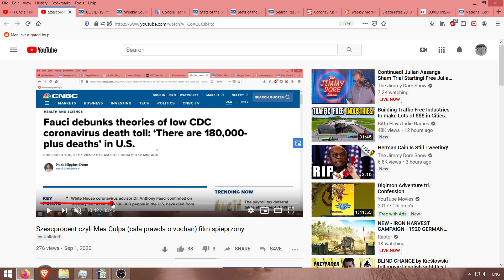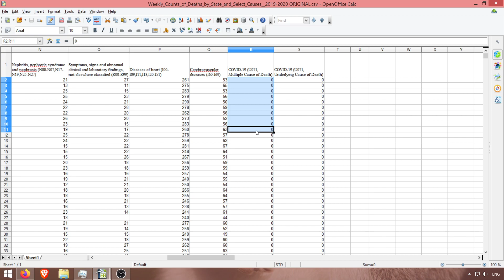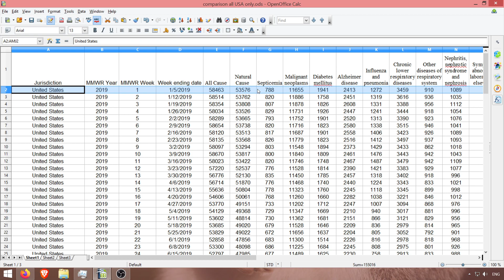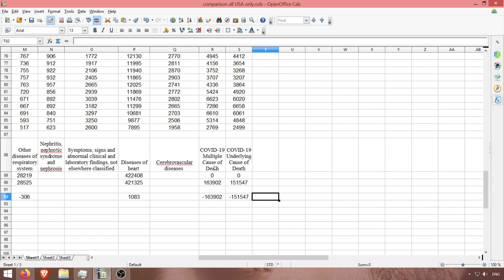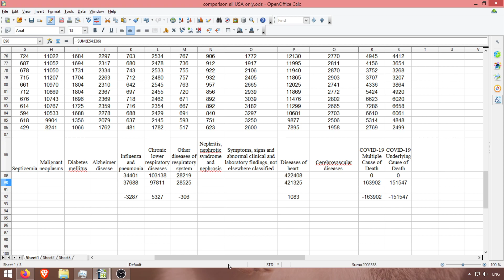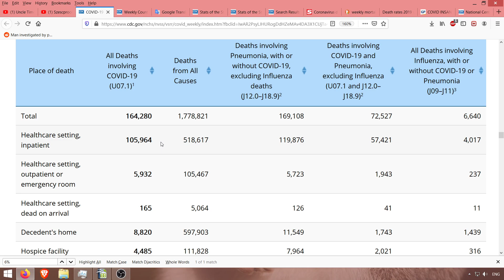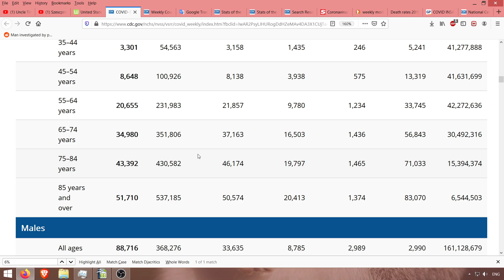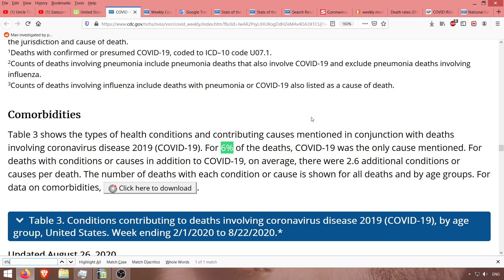Szesc procent to fejk niewz (bez mea culpa) Cala prawda o Wuhan ciag dalszy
W poprzednim filmie popelnilem wielki blad w metodologii. Nikt z moich widzow tego nie zlapal :=(   Uzywam tylko oficjalne dane rzadu USA, z CDC.gov. Czekam na suwerenny, wrealu24 i reszty jak zaczna trabic o tym 6% i wy to wszystko lykniecie jak pelikany